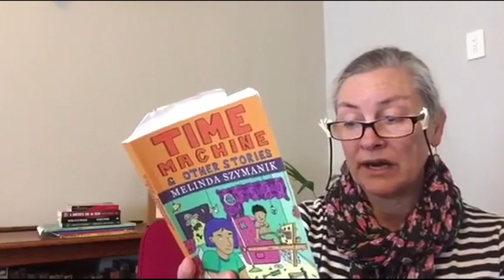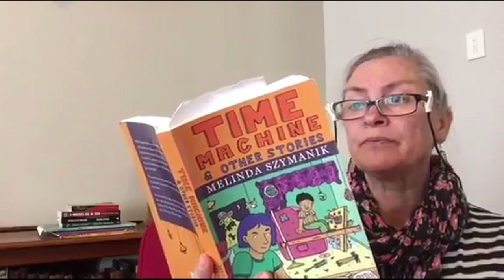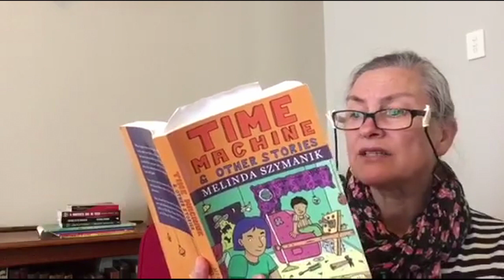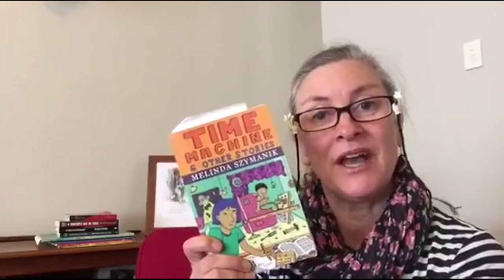Melinda Szymanik reads from 'The Time Machine & other stories'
Author Melinda Szymanik read from her collection of short stories, 'The Time Machine'. Available from all good book stores in New Zealand.